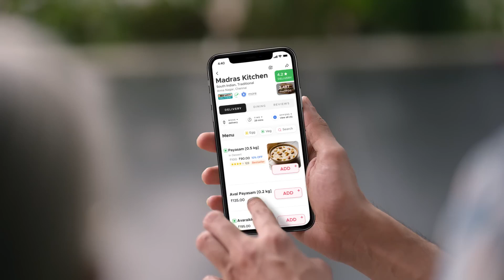Summa Semma Zomato (Official) | Anirudh Ravichander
CONCEPT & STORY
We got Anirudh Ravichander dancing to the tunes of our new hit song and we dare you to get this tune out of your head.

Suggested Videos:
5 Emotional Ads that You will LOVE | WHY & WHAT
7 Most Funny Indian TV ads of this decade - Part 3
Alia Bhatt Perk Ad - Cadbury Perk TVC
Aamir Khan Alia Bhatt ad - Phone pe Advertisement TVC

ABOUT DOT COACH
We are strategic brand custodians. We create, transform, and nuance brands that impact industries, businesses, and communities.

SERVICES OF DOT COACH
Brand Consulting
Digital Media
Graphic Designing
Packaging Designing
Video Production
Influencer Marketing
Apps
UI/UX